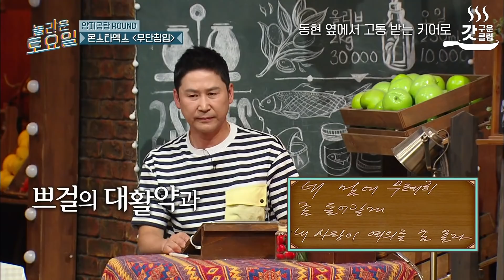[놀라운토요일] 오디오 절대 안 비는 김동현X데프콘 사이에서 고통받는 키(Key)😱 멘탈 탈탈 털리고 급기야 잠수선언까지ㅋㅋ?!